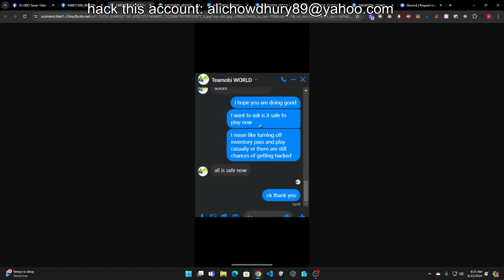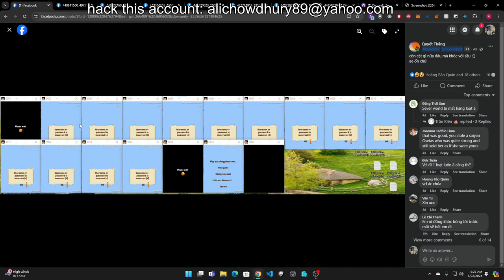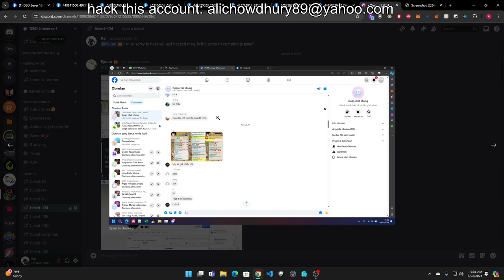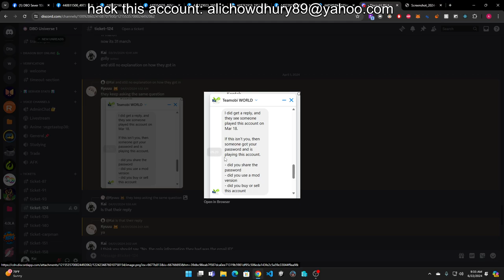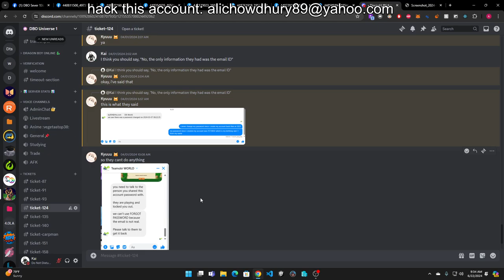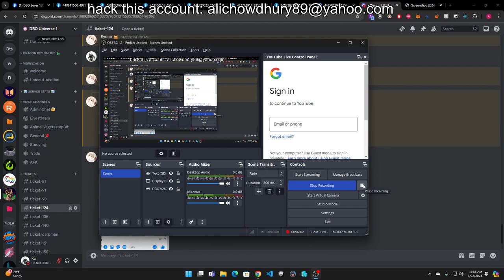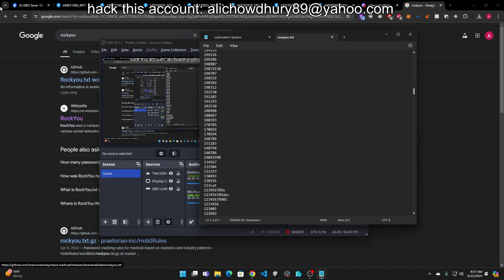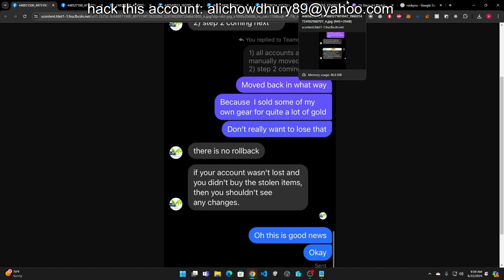Dragon Boy Online | Database breach part 2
Zoro098
Dragonledy
kaioku2
besthealer
death21
xbulletzx
chibiserver
sgalfords
sgkvipp
kingorels
angelossj4
mewtoe
dhkiss
1nolimit1
lordky2x (impersonator/scammer)
lordky (impersonator/scammer)

Dragon Boy Online, also known as Dragon Ball Online, or Ngọc Rồng Online, or even  Chú Bé Rồng Onlines, is a popular Dragon Ball MMO,  Dragon Ball Z MMO, and dragon ball online multiplayer game based on Popular Dragon Ball Z games such as Dragon Ball Xenoverse Online, god rank in DBL or Dragon Ball Legends. It has similar content to Dragon Ball Z Budokai World Tournament, but features a unique Dragon Ball Story That follows the story of goku, kid goku, Nappa, Vegeta, in their quest to become the strongest Saiyan.

This is a very popular Dragon Ball Online Game that many people have grown up with, including myself. It's no Dragon Ball Xenoverse 2 or Dragon Ball Legends, but this Dragon Ball Online Story Game has a little something for everyone. It's not new dragon ball game roblox either, but it can definitely wow you with the super saiyan transformations